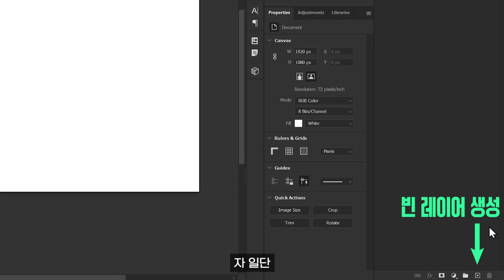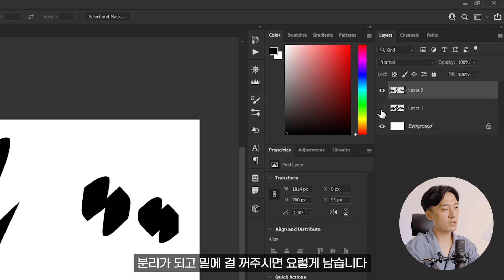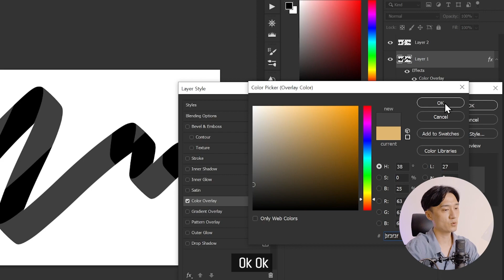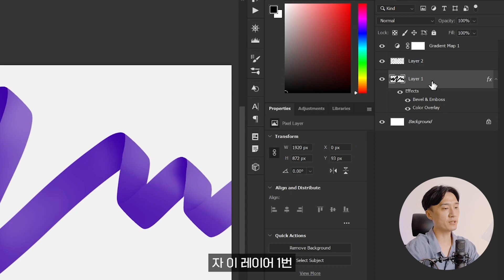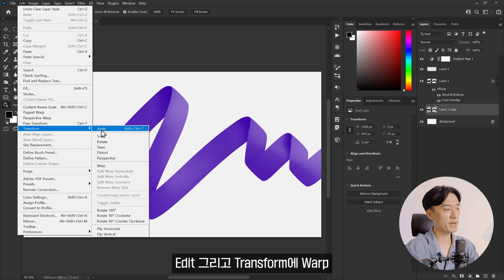포토샵으로 3D 느낌의 선 만드는 초간단 방법 // Photoshop Tutorials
00:00 올만의 포토샵 강의네요
00:23 강의 스타트!
04:30 완성!

✂편집 : MOOB